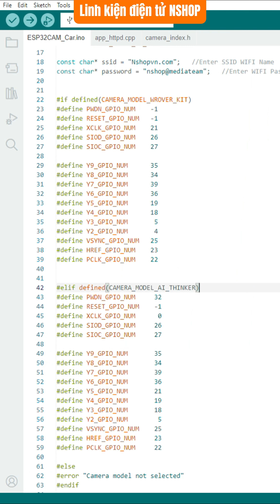Chế xe điều khiển từ xa có cả Camera giám sát với mạch ESP32-CAM và module L298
Chế xe điều khiển từ xa có cả Camera giám sát với mạch ESP8266 và module L298
🛒 LINK SẢN PHẨM:
☞ Số điện thoại hỗ trợ kỹ thuật: 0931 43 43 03  |  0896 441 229
☞ Địa chỉ cơ sở để bạn đến mua trực tiếp:
+ Chi nhánh 1: số 1 Bùi Xuân Phái, Tây Thạnh, Tân Phú, TP. HCM
🌏 THÔNG TIN KÊNH:
☞ HÃY ĐỂ LẠI COMMENT GÓP Ý CHO NSHOP NHA